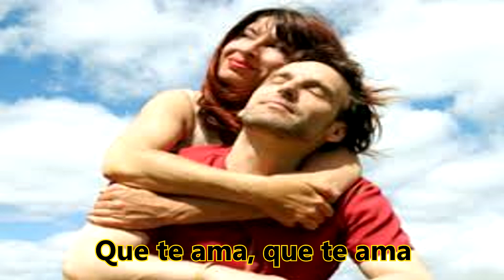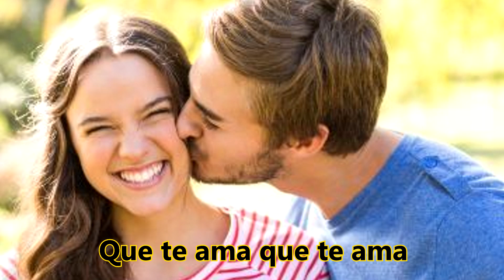Punto Seis Chiquilina Letra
Punto Seis es un grupo chileno con su gran tema Chiquilina de 1973 con la composicion del argentino King Clave y los arreglos de Carlos Baeza (integrante de Los Galos y Capablanca)